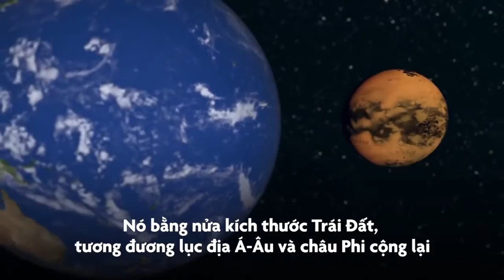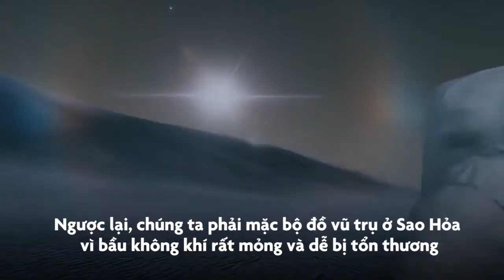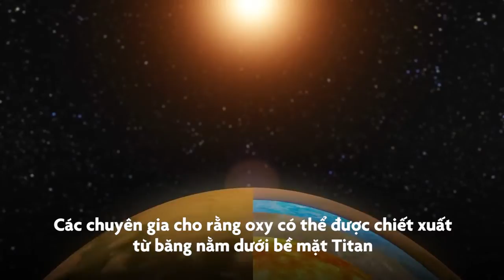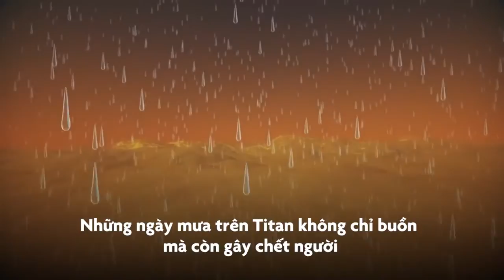Titan - Bản sao của Trái Đất: Liệu có phải đích đến của nhân loại trong tương lai?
Fun fact: Vệ tinh Titan của sao Thổ được đặt tên theo những vị thần khổng lồ Titan trong thần thoại Hy Lạp, họ là những vị thần từng thống trị Trái Đất (theo quan niệm cũ) trước khi Zeus cùng các anh chị em nổi dậy và đánh bại vua Titan Cronos.

╟KT11╟